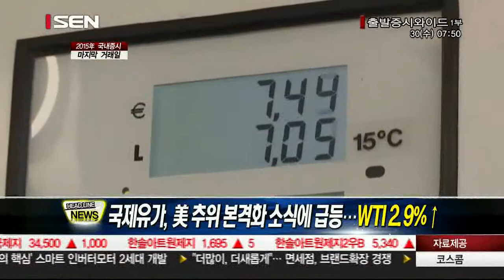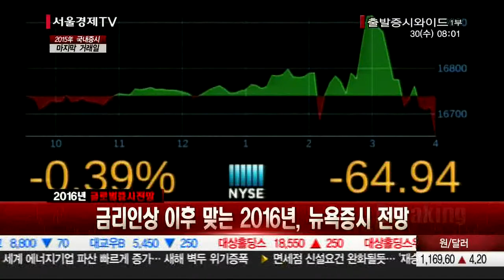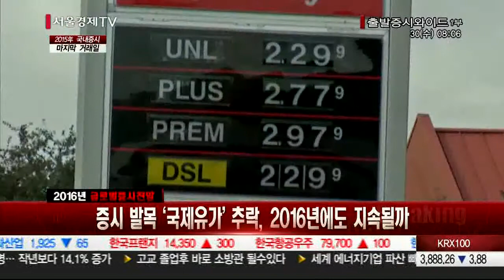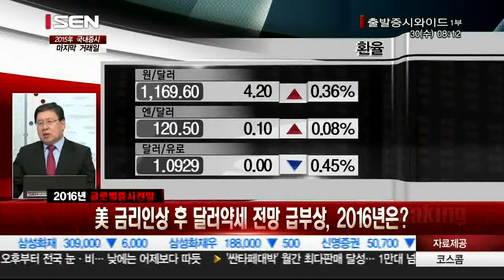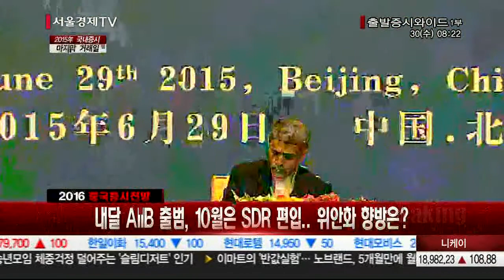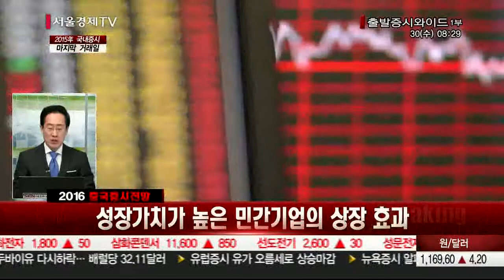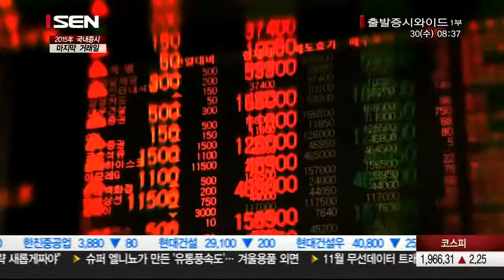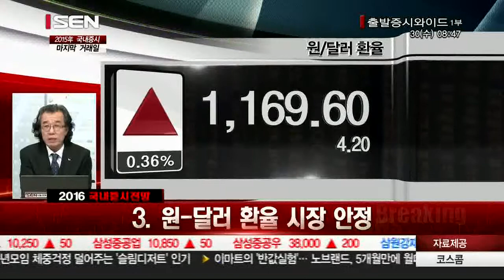20151230_출발 증시와이드_875회_1부